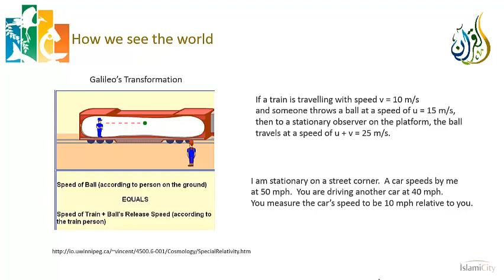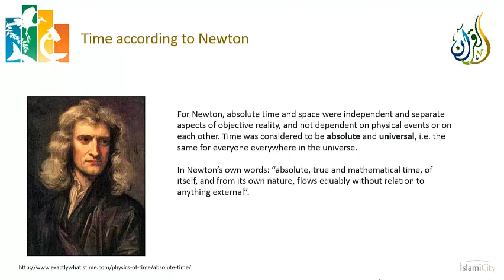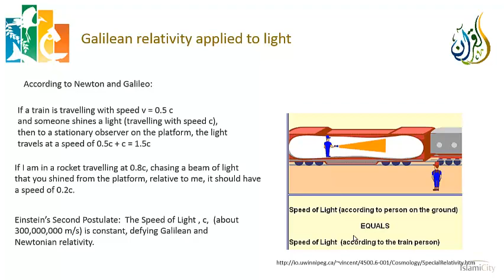Science and the Quran - Chapter 08 Einstein's Special Relativity - Part 2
In this lecture series, we get to one of the crowning jewels of modern science, Einstein’s Special Theory of Relativity.  The spirit of this course is that we have to try our best to immerse ourselves in the part of science we are studying, because the deeper our knowledge, the deeper will be our appreciation for the Quranic reflections on related verses.

The first few lectures are basically pure physics – a simple introduction to the Special Theory of Relativity.  We believe this theory so profoundly changed the way humans understand the universe that it is incumbent on those truly interested in science to have some understanding of its implications.  Those implications are then reflected against a number of verses in the Quran, with the hope that those verses will be seen in a new light.

Topics to be covered include the universality of the speed of light and its implications for our understanding of time, a brief overview of the Lorentz transformations, and a simple derivation of the time dilation effects in Special Relativity.